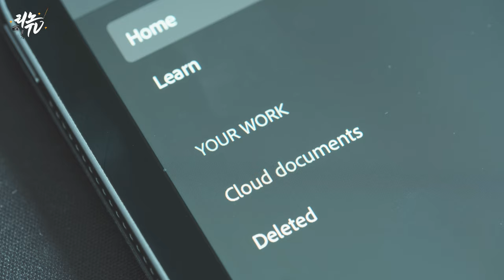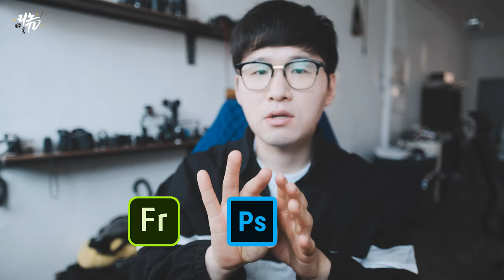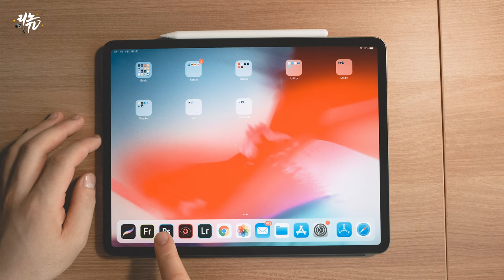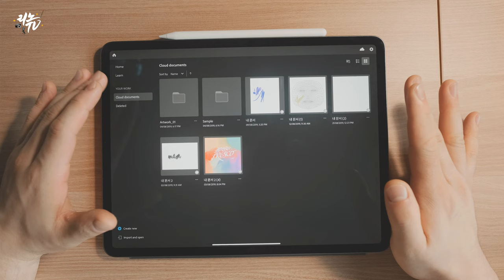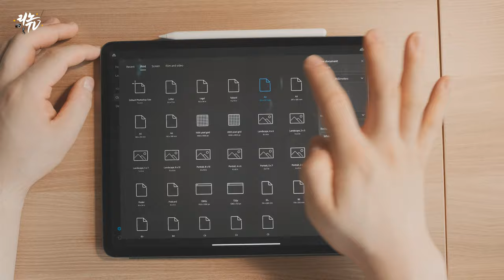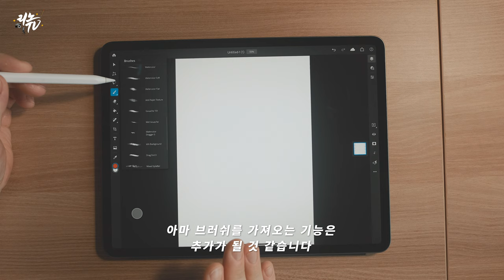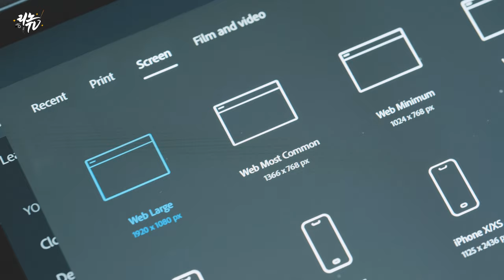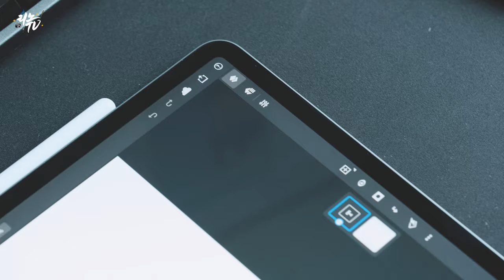아이패드용 포토샵 정식출시!_ 아이패드 포토샵 첫인상 및 간단리뷰, 그리고 어도비에 대하여 (ipad photoshop hand's on review)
오늘 드디어 아이패드용 포토샵이 정식출시되었습니다.
얼마전 출시한 Adobe Fresco와 함께
어도비가 본격적으로
아이패드 생태계에 뛰어든 것 같네요.
베타테스트부터 3달정도 사용해본 결과 PC에서 하던
편집 작업을 언제 어디서든 할 수 있다는 점은 아주 편했지만
여러가지 사용성이나 활용성 면에서는
아직 프로크리에이트 보다는 약한 것 같습니다.
하지만 앞으로 업데이트나 기능 지원을
어떻게 해줄 지 기대해볼 만 한것 같습니다.
그리고 가장 아쉬운 점은
포토그래피 플랜을 구독하고 계신분들은
무료로 사용이 가능하지만,
아이패드에서 단독으로 사용하고 싶은 분들은
프레스코 같이 월 13500원의 부담스러운 가격이
걸림돌이 될 것 같습니다.
자, 그러면 오늘 공식출시한 아이패드용 포토샵
첫인상 및 리뷰영상 보시죠!
✔ Gear
Camera : Fuji X-T3
Lens : Fujinon XF 16mm F1.4 R
Tool : Adobe Premiere Pro CC

✔ 문의
Music.